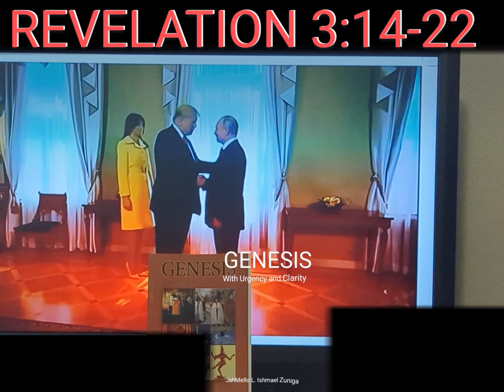CHOOSE A SIDE: NOT CHOOSING WILL BE A GRAVE DECISION